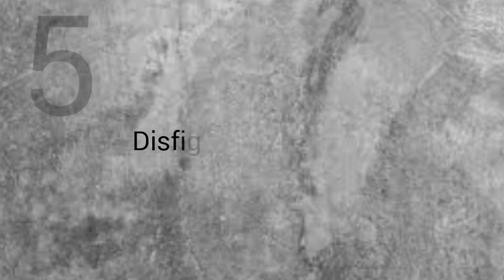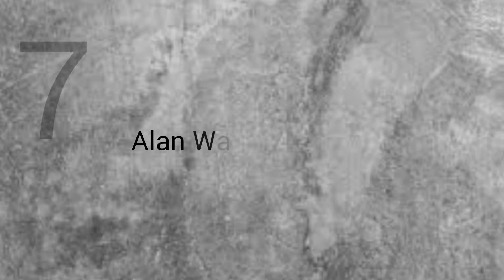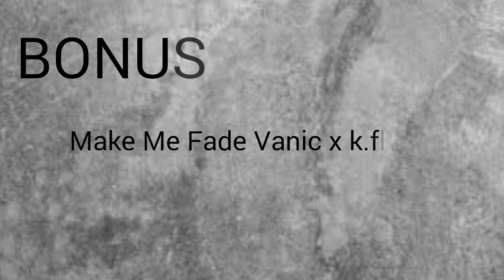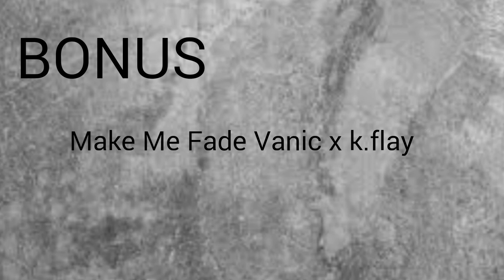Top 10 musiques NO COPYRIGHT ,sympa pour fond de vidéo ,montages, intro et outro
Désolé les épileptiques de tous c est bugs visuels je  n y peut rien mais le principal   est l audio

Si tu as lu la fin tu as peu etre vu la surprise à la fin de la vidéo  (:  (PAC ROYALE)